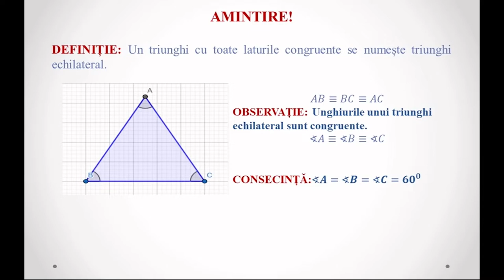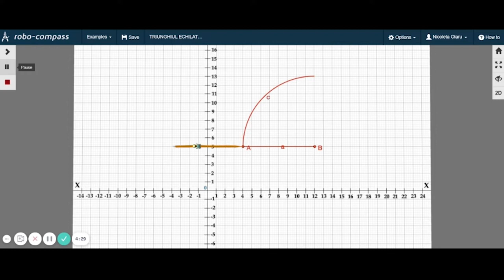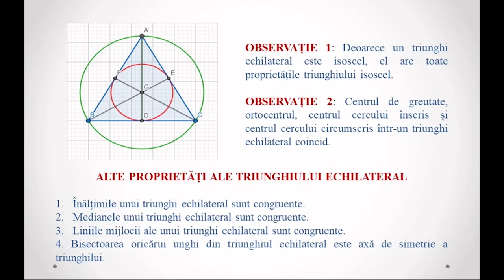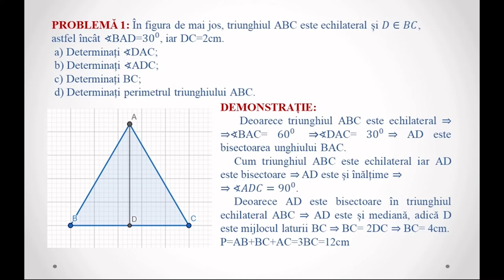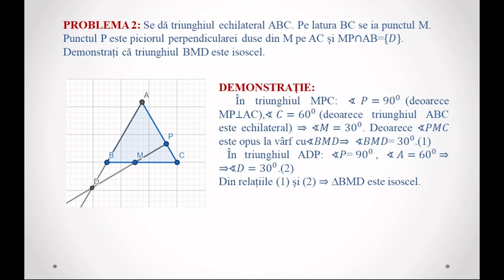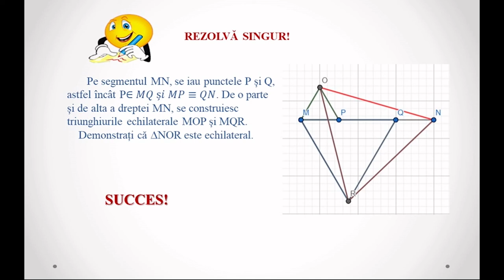Proprietăți ale triunghiului echilateral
Resursa educațională propusă a fost realizată pentru a putea fi folosiltă atât ca suport teoretic în activitatea de predare la clasă cât și pentru studiul individual.
Activitatea de învățare vizată constă în prezentarea proprietăților triunghiului echilateral.